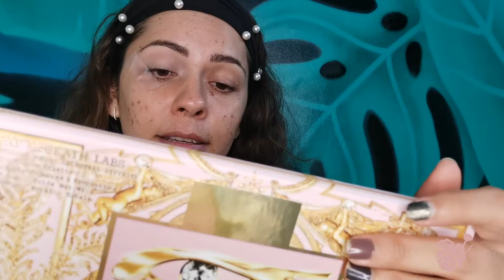N°32 Pat Mc Grath Labs makeup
Iaorana les filles! Comment ça va? J'avais envie de vous partager une marque de makeup que j'aime énormément Pat McGrath Labs. J'ai donc passée une petite commande directement sur son site internet mais vous pouvez retrouvez quelques rouge à lèvre de la marque chez PULP Tahiti et sur Blush Box.
Bon dimanche pluvieux la Beauties Family!

Produits utilisés :
- Palette Mothership mega celestial divinity de Pat McGrath Labs, 10800XPF sur Blush Box
- Package Pat McGrath Labs comprenant : le primer skin fetish (30ml), le fond de teint (35ml) teinte light medium 2, la poudre libre (5g) teinte medium 2 pour 12900XPF sur le site internet (pas de frais de transport)
- Concealer Pat McGrath Labs (5ml) teinte L7, 3350XPF sur le site internet
- Mascara fetish eyes Pat McGrath Labs que j'avais eu dans le calendrier SEPHORA
- Crayon à lèvre Pat McGrath Labs en teinte Buff
- Rouge à lèvre Pat McGrath Labs teinte 135 Skin Glixx (offert avec ma commande passée sur internet)
- Palette de 4 hightlighter Beauty Bay la Livin my best light, 2900XPF sur Blush Box
- Brow wiz de Anastasia Beverly Hills en teinte soft brown
- Gel à sourcil transparent de Benefit Cosmetics eu dans mon calendrier de l'avant SEPHORA
- Sculpt & hightlight de NYX Professional Makeup, 2000XPF chez PULP Tahiti
- Cheeks out, fard à joue de Fenty Beauty teint petal poppin (3g) à SEPHORA
- Eponge NABLA Cosmetics, 780XPF sur Beauty Bay
- Liner 2 en 1 noir de chez Okamanu Tahiti offert par Jade Flohr
- Faux cil Angel 06 de chez Okamanu Tahiti offert par Jade Flohr